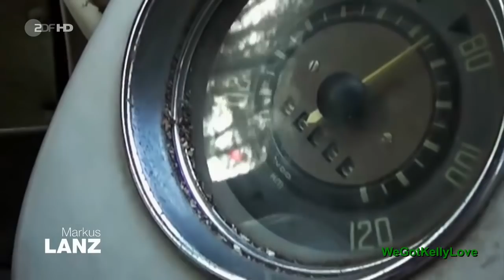Joey & Luke Kelly @ Markus Lanz 30.01.2020